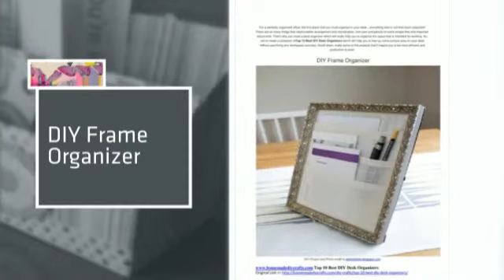Top 10 Best DIY Desk Organizers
DIY Frame Organizer, DIY Clip-On Desk Organizers, DIY Desk Set, Rustic Desk Organizer, DIY Pencil Holder,

Stationary Desktop Organizer, DIY Gold Chevron Desk Tray, Mason Jar Desk Organizer, Cereal Box Stationary

Organizer, DIY Tea Box Desk Organizer